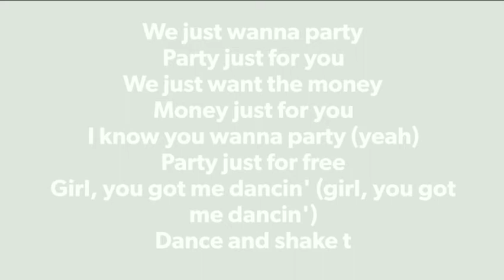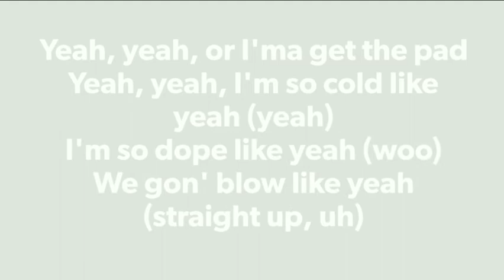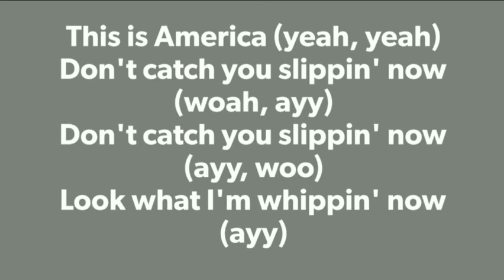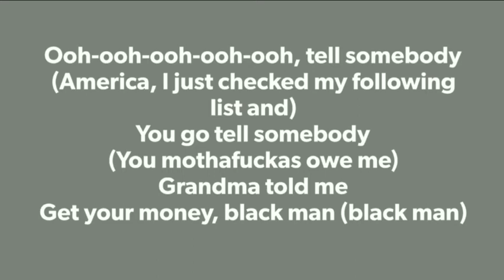Childish Gambino - This is America (Official Video) Lyrics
This is America sung by Donald Glover.